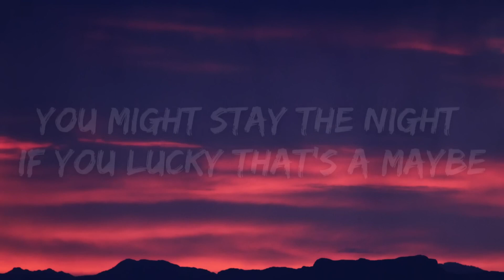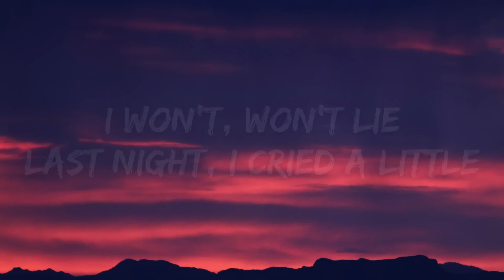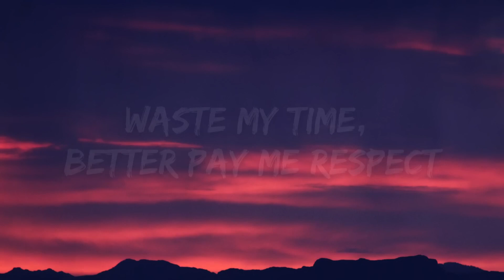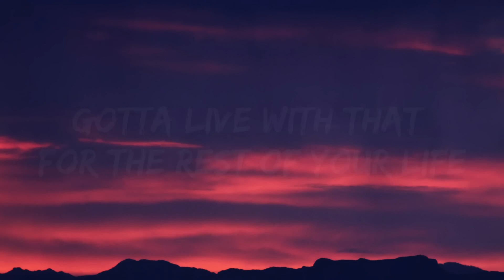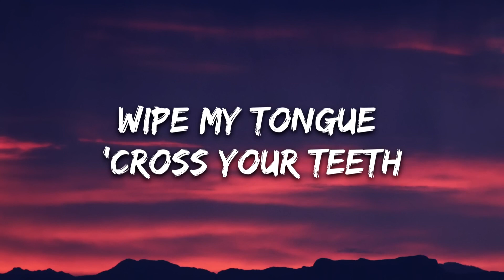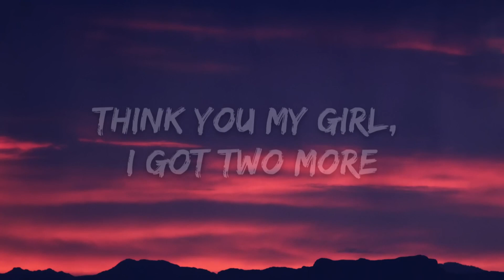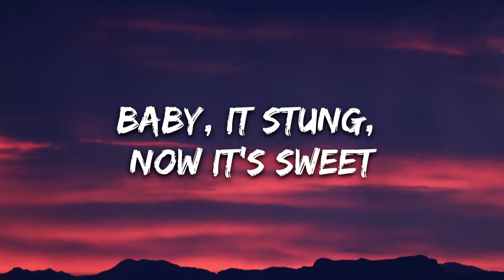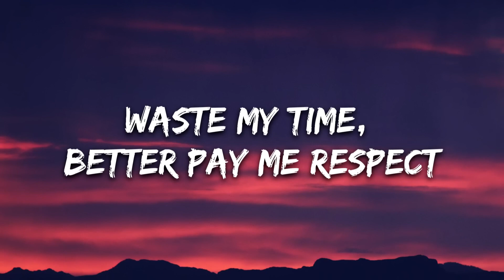[1 HOUR 🕐 ] Tate McRae - vicious (Lyrics) ft Lil Mosey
Tate McRae - vicious Lyrics ft Lil Mosey